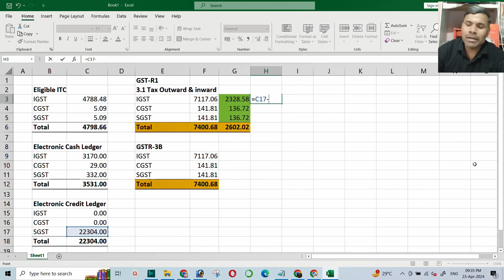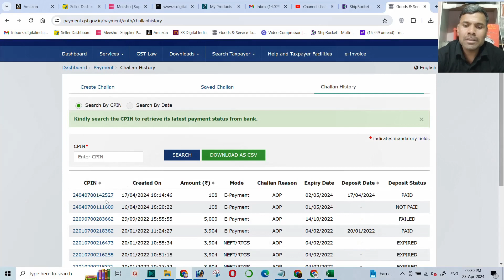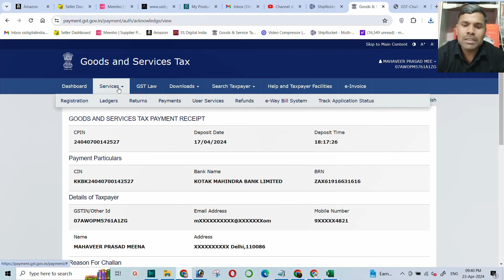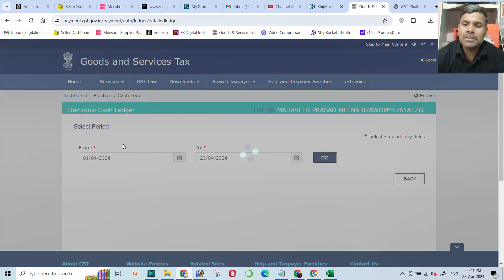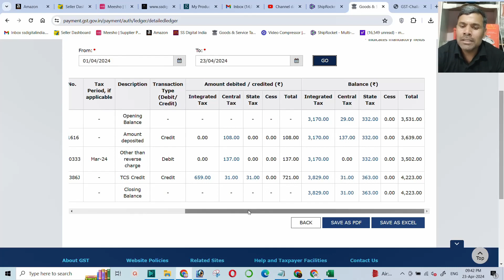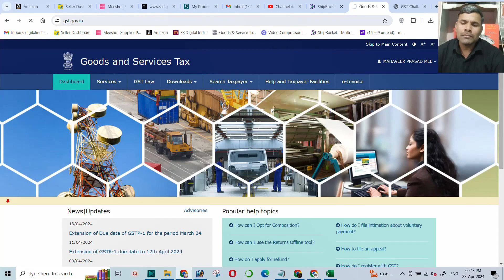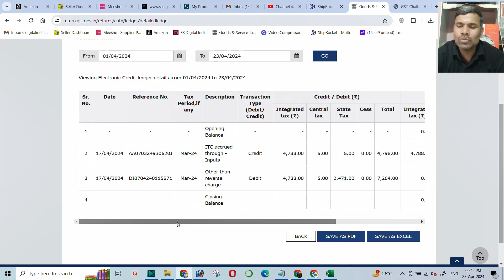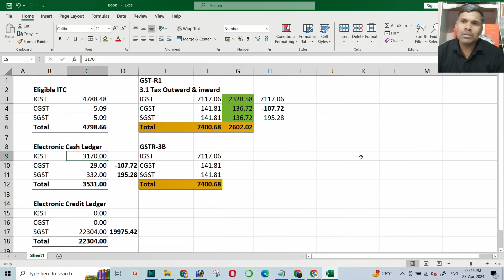All About Challan Payment in GST Portal !!!